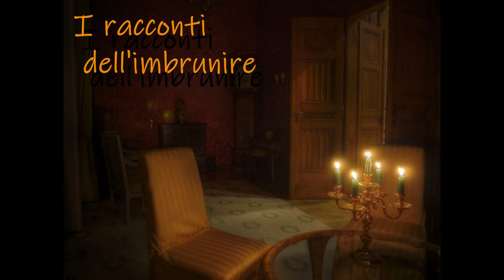I racconti dell'imbrunire: Sui tetti - di Sabine Baring Gould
Vuoi sostenere il mio canale? Puoi farlo offrendomi un caffè qui
Il mio negozio su Etsy